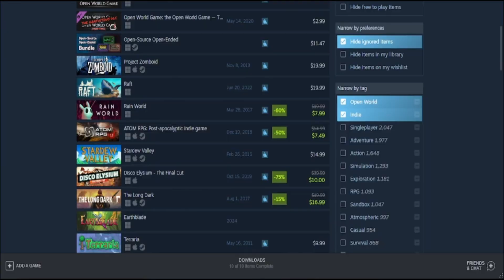Choo-Choo Charles: The Epitome Of Cat & Mouse Gameplay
Choo Choo Charles is an open-world Indie game by solo developer Gavin Eisenbeisz. Released on December 9th, 2022 about a Spider Train terrorizing a mining town on an island. It is up to you and an armored train to challenge Charles to a mortal battle and take him out for good. The game is a great example of what someone should strive to do when developing a game centered around a Cat and Mouse formula should attempt to do…